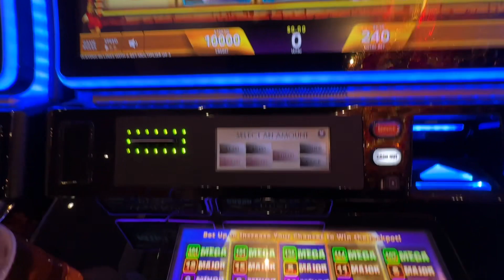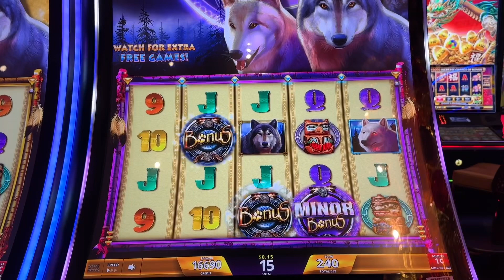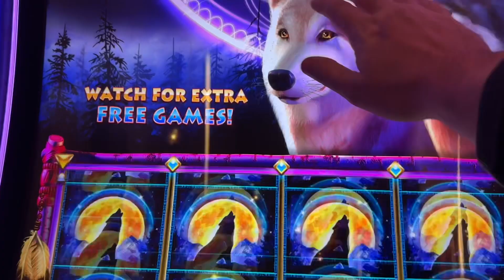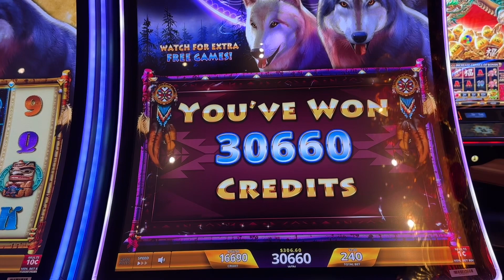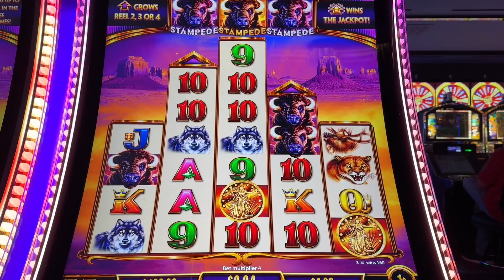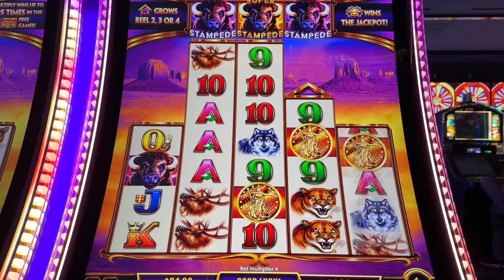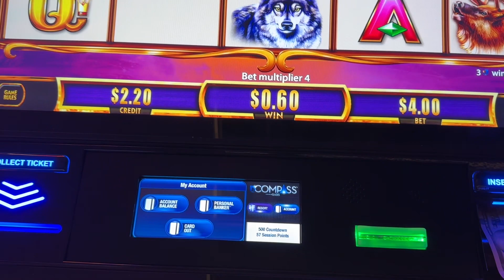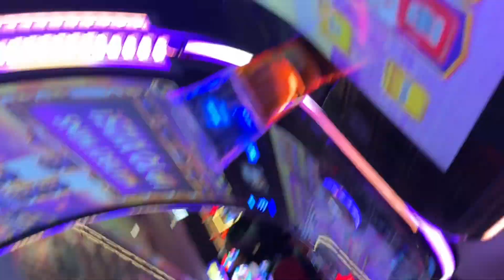Big Wins & Brutal Losses in Vegas: Wolf Run & Buffalo Ascension Results Revealed!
In this video, we'll be taking a look at some of Vegas' most popular slot machines, including the Buffalo Slots and Wolf Run Slot Machines.

While Vegas is known for its amazing casinos and top-class slots, there's another side to Vegas - the gambling side. In this video, we'll be examining some of the most popular Vegas slot machines and how to play them to maximize your chances of winning.
Thankfully, in this video we'll be exposing the Wolf Run Slot Machine, which is notorious for ruining gambler's careers! So if you're planning on gambling in Vegas, be sure to watch this video first!

@Brian Christopher Slots lasvegas bar degen degenerate hacks fun gaming @SDGuy 1234 @VegasLowRoller ​slots, las vegas, casino, slot machine, pokies, jackpot, bonus, sd guy 1234